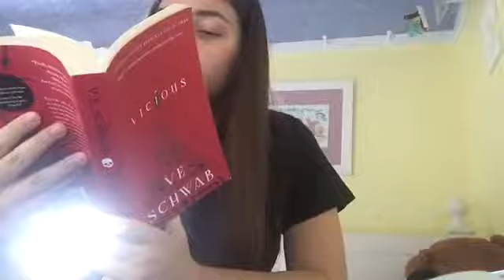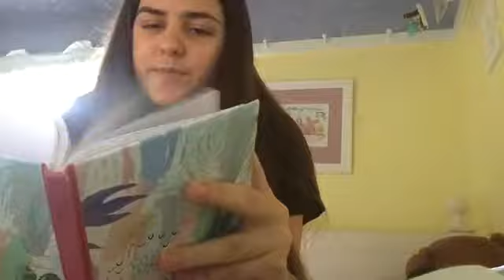I NEED HELP and probably more sleep//Lets talk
so i’m having a crisis in my writing and google is not being helpful